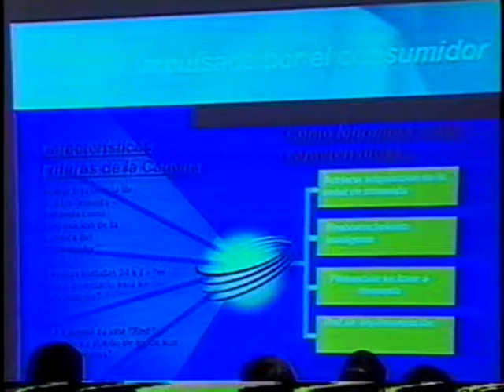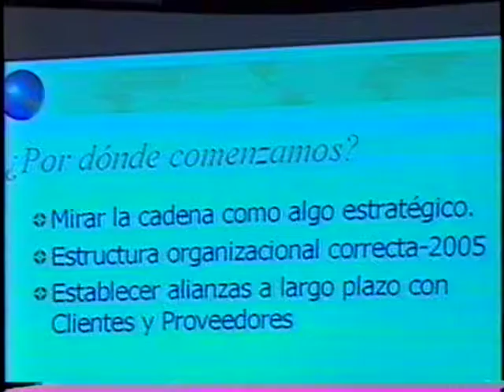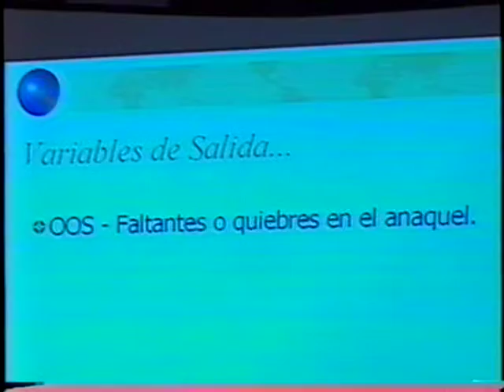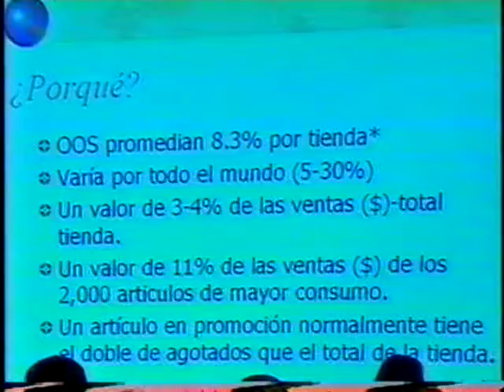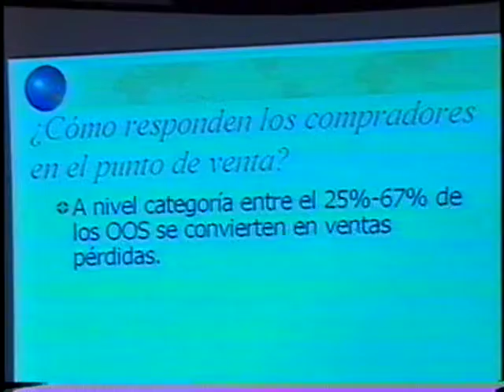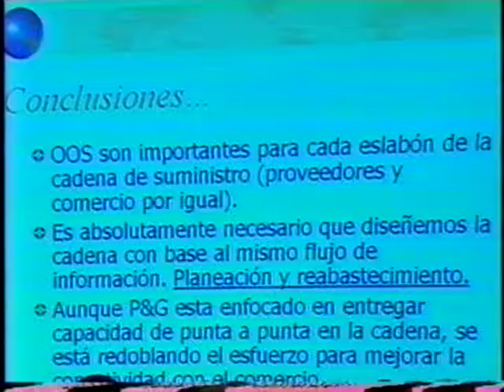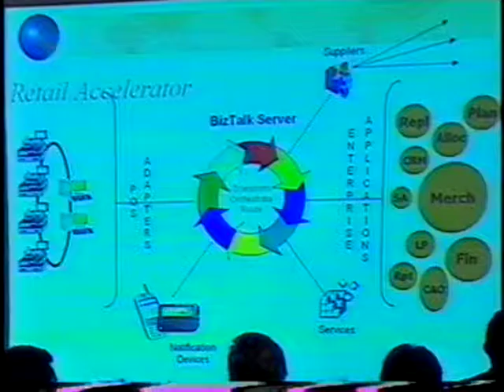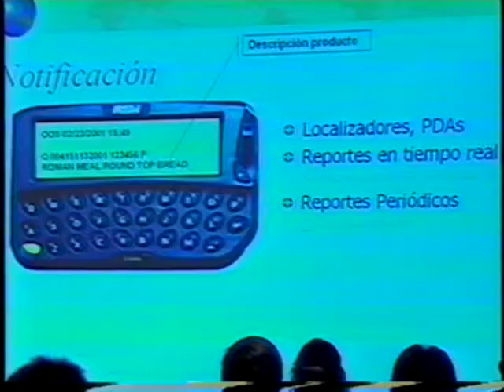ANDI 7- 2001 - RED DE ABASTECIMIENTO 2- LUIS ERAÑA - VENEZUELA